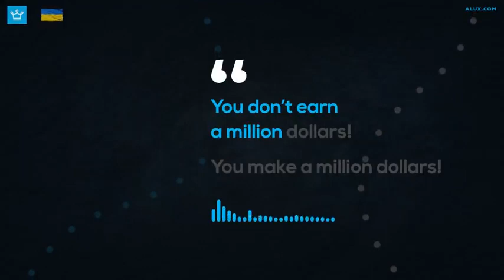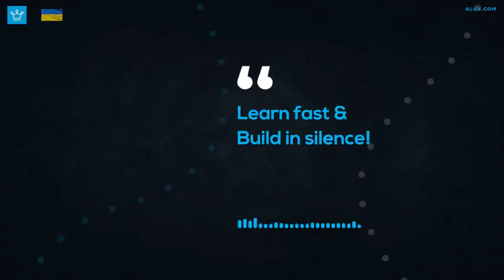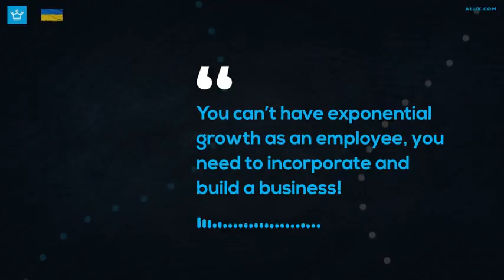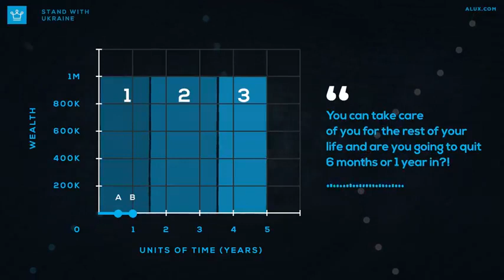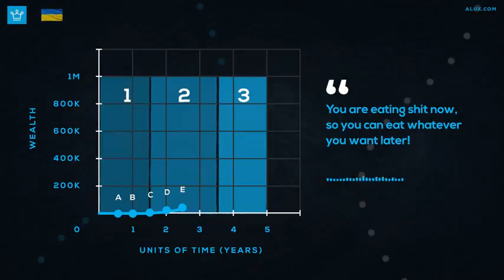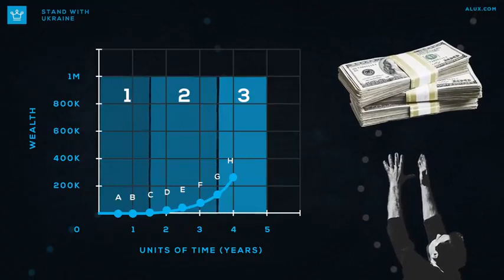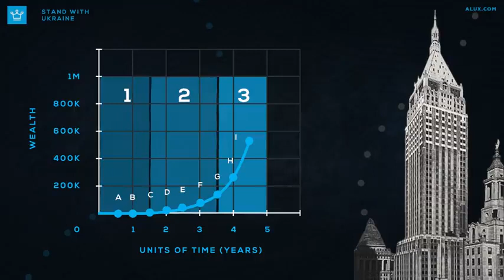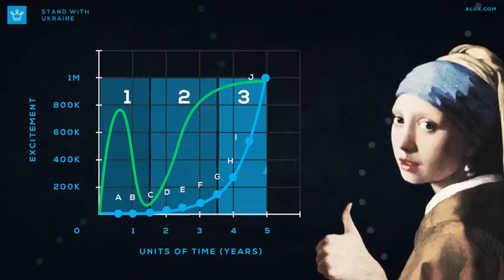Personality Development methods ‎@Quality Time 😀👌(2)